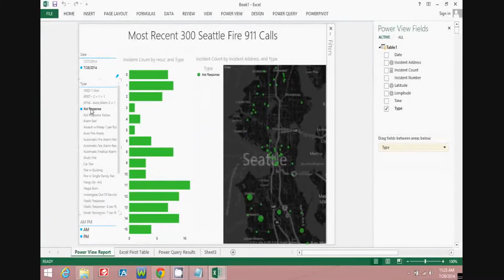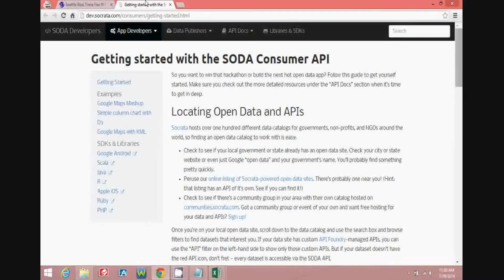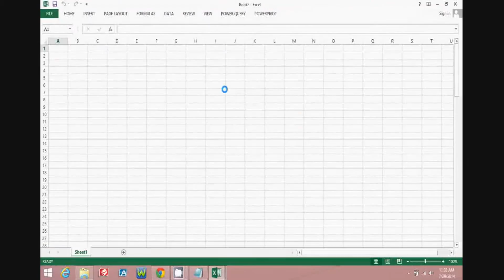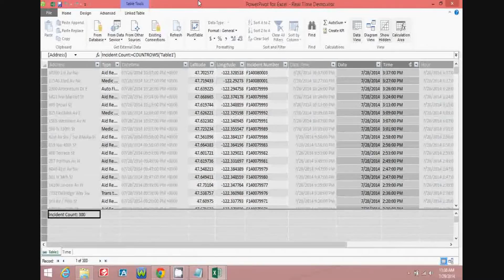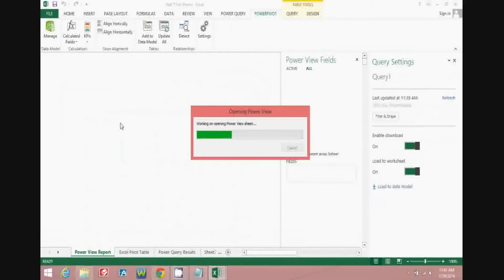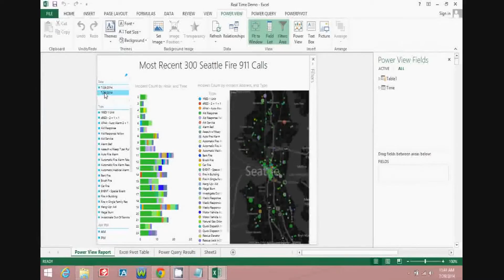Real Time API Data pulled into Excel using Microsoft BI tools Power Pivot, Power Query, & Power View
This video gives an overview of the process by which to pull Seattle Real Time Fire 911 Calls data into Excel using an API.  The API is called using Microsoft Power Query, the data is then modeled in Power Pivot, and an interactive data visualization is shown using Microsoft Power View.  The API data can be refreshed throughout the day to obtain updated data from the source database.